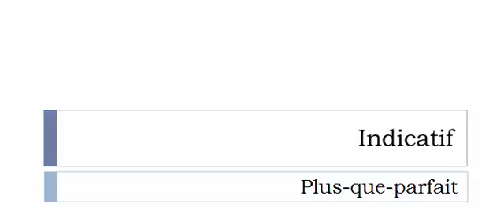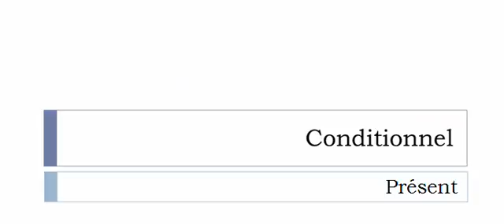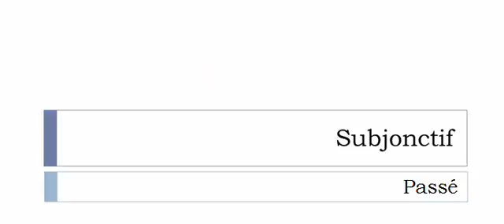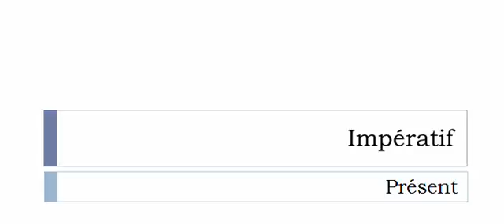フランス語を学ぶ = 共役 = Débouler